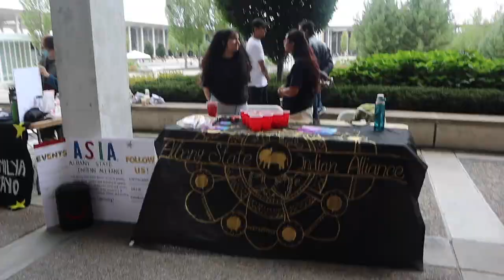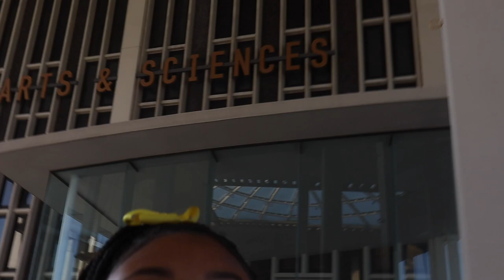UAlbany Block Party 2021 💜💛 VLOG | Ft. KDC 💙💚 | Mícah Leia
Wassup Yall,
Also, I know a lot of my subscribers go to/ want to go to UALBANY so im going go try to make more UAlbany vlogs 💛💜 period 🤪

Comment down what videos ya wanna see from me this semester 🤪🤪

Give This a video a thumbs up.
SUBSCRIBEEEEE! 😘

Micahwhite313